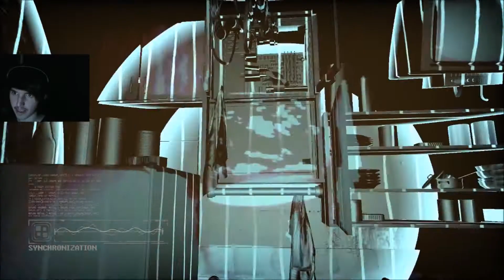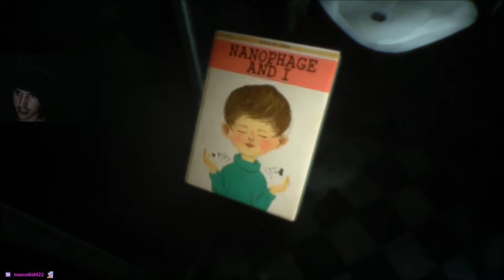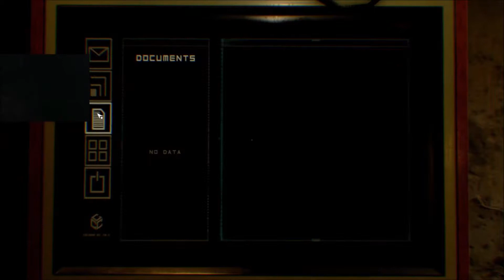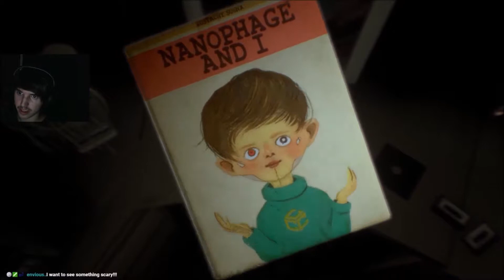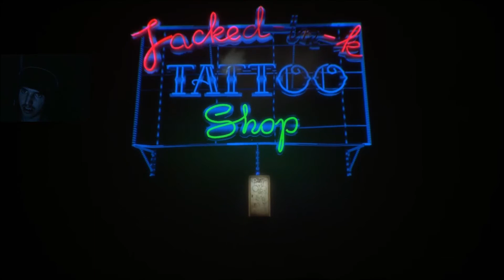Observer Livestream [Session 1]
I decided to try out some variety content and so I'm uploading some singleplayer gameplay that I streamed!